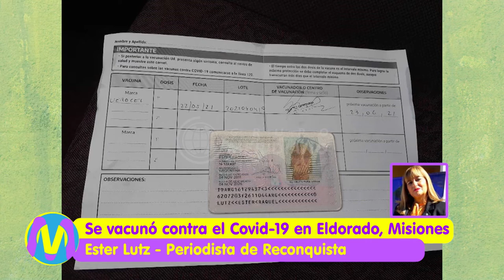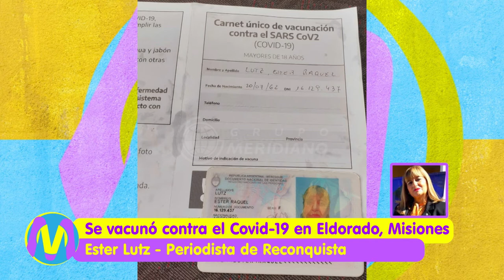Se vacunó contra el Covid en Eldorado Misiones | Ester Lutz | Periodista